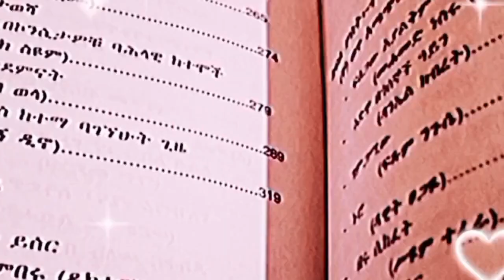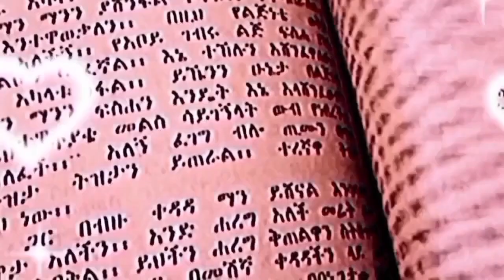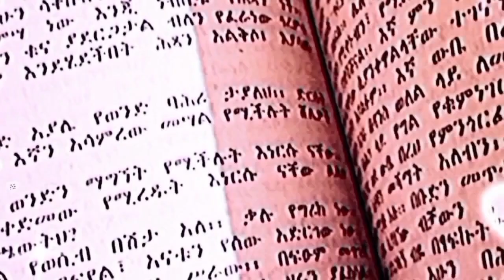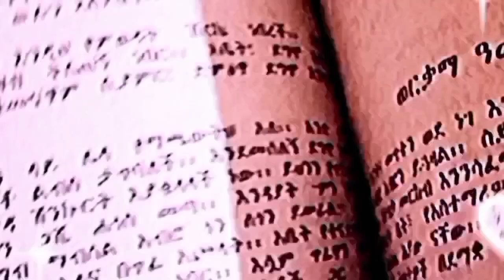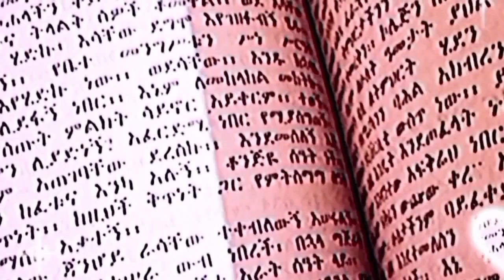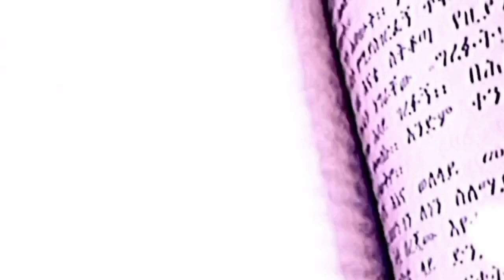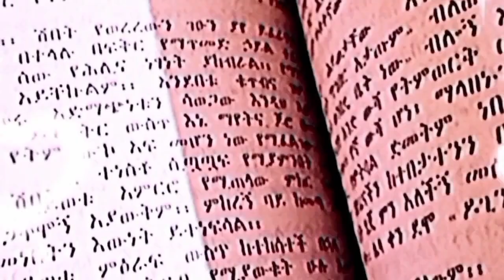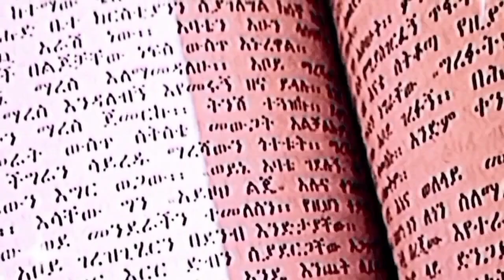ክፍል-5 የጦርነቱ አሠላለፍ። አስደማሚ ጀግንነት፣ አንጀት አርስ ገድል /ever happened legend History